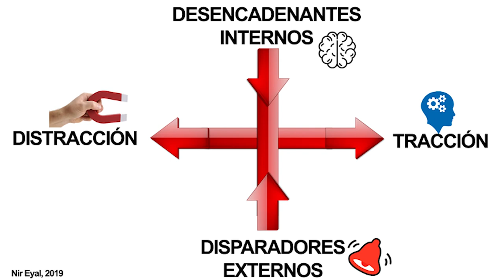CÓMO ENTRENAR mi ATENCIÓN en el deporte💡¿QUÉ me afecta? ✔️TALLERES Psicología Deportiva ♦️NIR EYAL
¿Quieres un taller para tu club? Contacta conmigo.